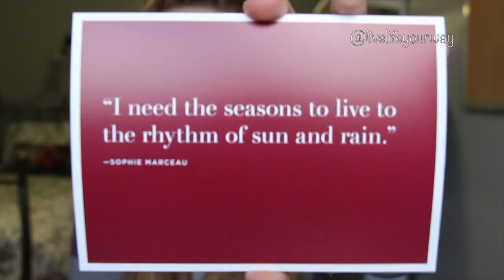Nails | November "It Girl" Julep Maven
I missed the cut off to bump up my box this month and I'm kicking myself for it, so if you got the other matte metallic polishes, rub it in my face by tagging me on IG!